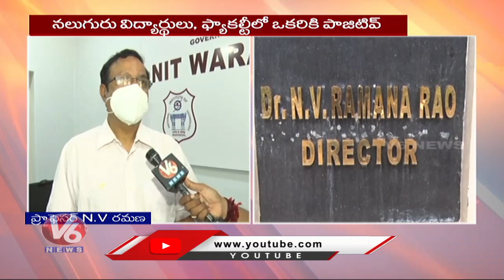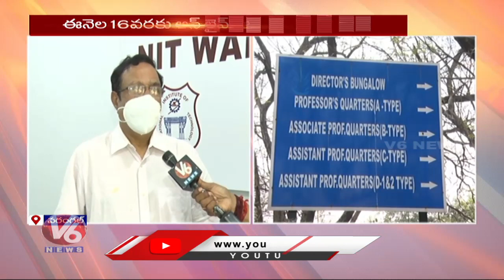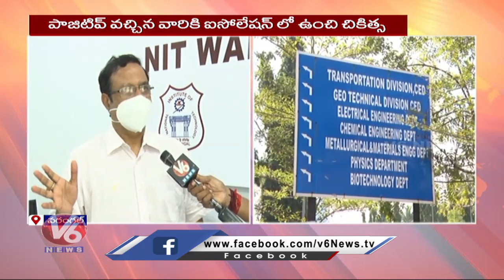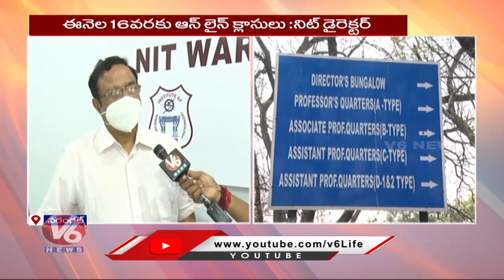NIT Director Prof NV Ramana Face To Face Covid Cases In NIT Warangal | V6 News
NIT Director Prof NV Ramana Face To Face Covid Cases In NIT Warangal